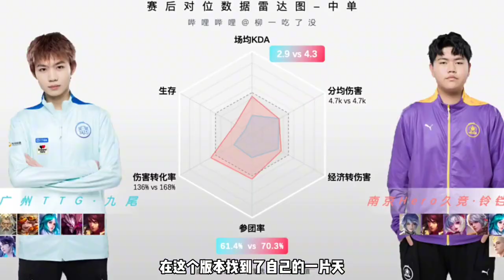KPL三大顶流，畏尾诺结局不同，hero无畏风评逆转，已脱颖而出